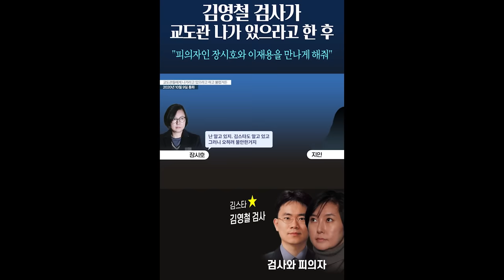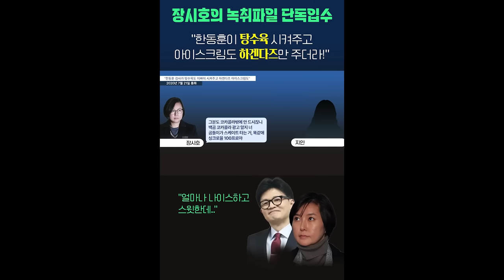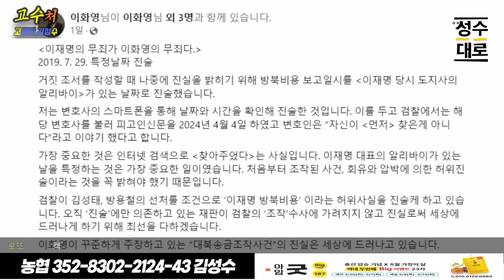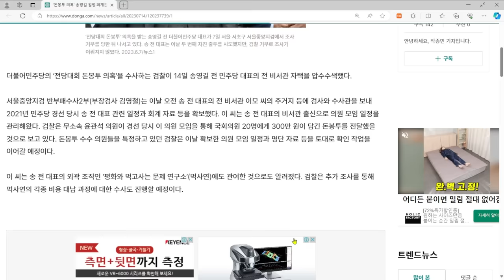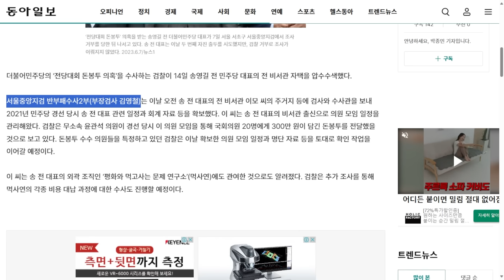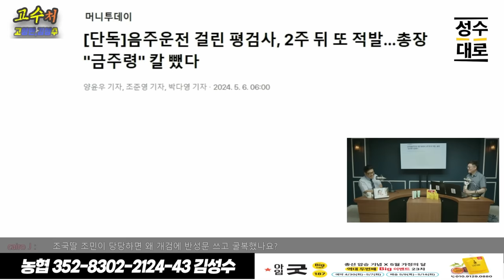장시호 녹취록 공개! 정치검찰의 더러운 민낯 아직도 진행중?? | 김성수 고상만의 고수